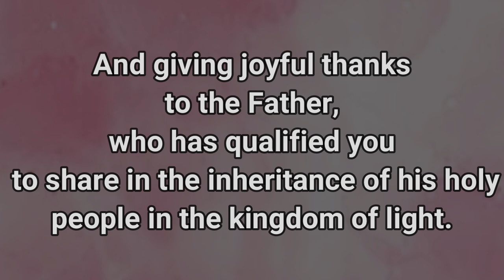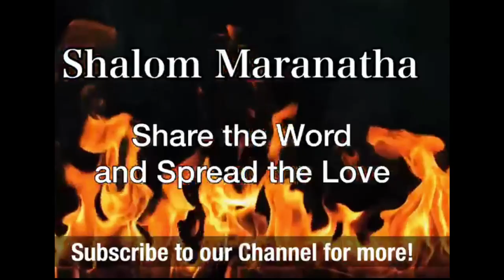Being Grateful in Tough Seasons 23.11.2023